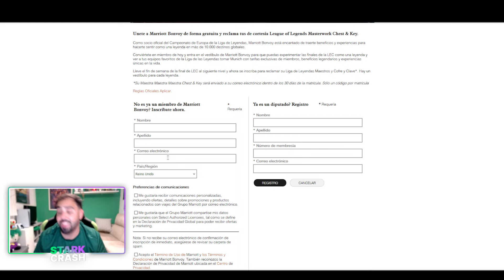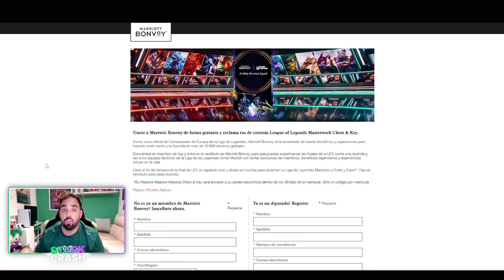🎁 AHORA: COFRE de MAESTRO ARTESANO GRATIS para TODOS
Te explico cómo puedes conseguir un cofre de maestro artesano totalmente gratis.